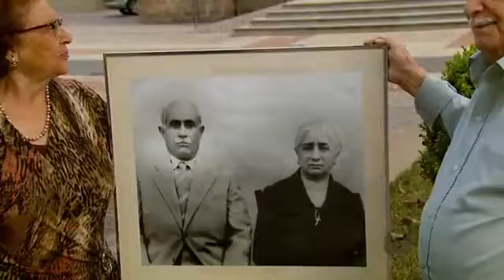Receita Fácil de Sobremesa Calda quente com chocolate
Receita Fácil de Sobre mesa Calda quente com chocolate. E acesse nosso Canal.